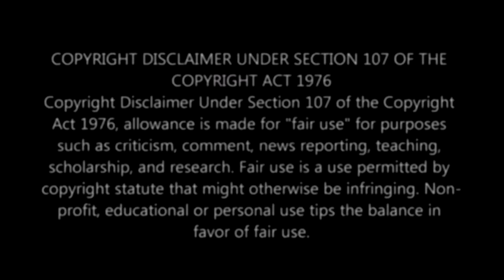Devil May Cry 5 ★★E3 2018 Trailer★★ LIVE REACTION By BioEX1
Devil May Cry 5  E3 2018 Trailer LIVE REACTION

*Please don't go out of your way to "witchhunt" anyone that I have talked about in these videos. This channel's purpose is to entertain people and not to spread hate to anyone else's channels. I have no ill will towards anyone I make videos about. If you are easily TRIGGERED of what I said and/or post then please leave the Internet Immediately.